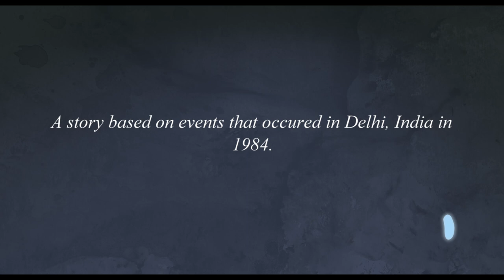Cha - Trailer (c)NFTS 2020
2020 | 8mins 14secs | Colour

Synopsis

Bibi is plagued by memories of the past, and her granddaughter Simran is starting to notice. In resolving to teach Simran how to make Cha, they are pulled into the past, to Bibi's memories of one fateful day in Delhi, 1984.

Cast/Voices

Bibi - Neelam Bakshi
Simran - Manpreet Bambra

Graduating Crew

Director - Gagandeep Kalirai
Producer - James Bowsher
Screenwriter - Shyam Popat
Cinematographer - Graham Boonzaaier
Production Designer - Anna Woloszczuk
Production Manager - Holly Mann
Editor - Constance Brannick
Sound Designer/Dubbing Mixer - João Fonte
Composer - Saul Bragman
Marketing and PR - Sam Frazher
CG Lead - Jordan Carter
Colourist And Online Editor - Nigel Tadyanehondo